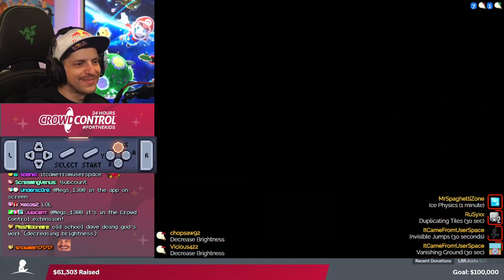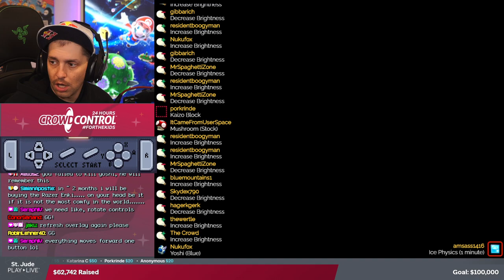Mario World Crowd Control FOR CHARITY!